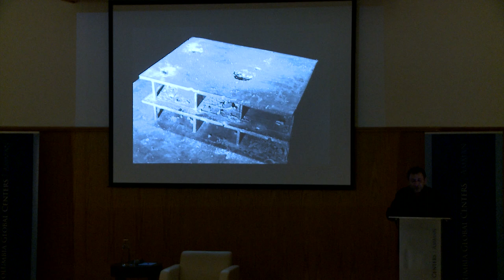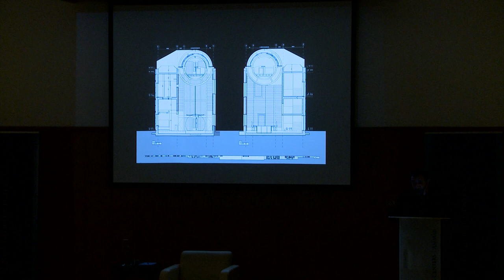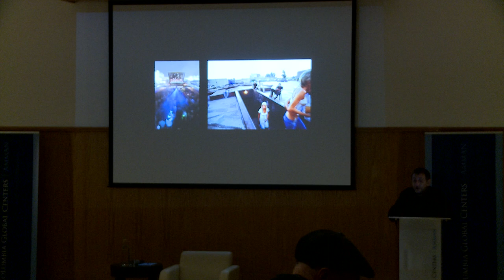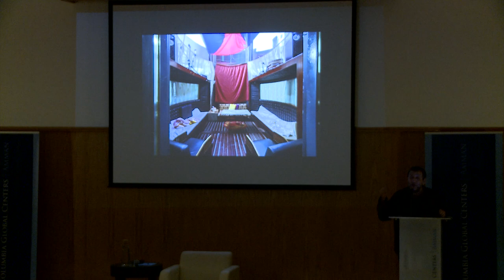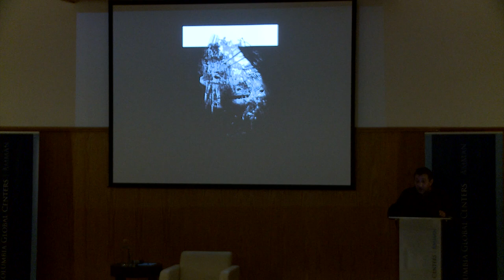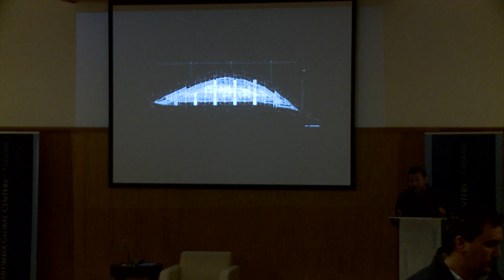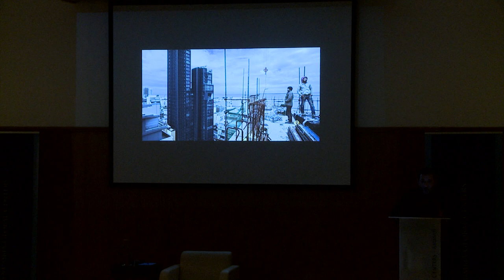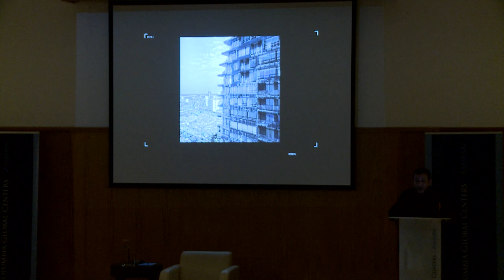Past and Present – Bernard Khoury